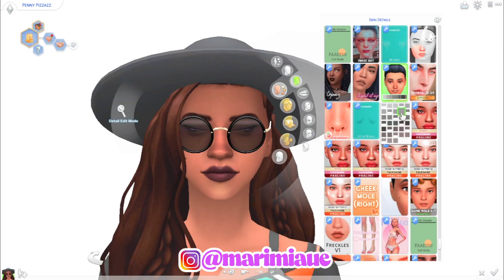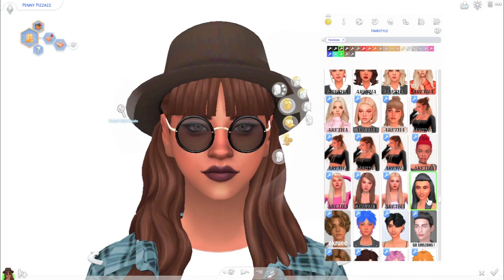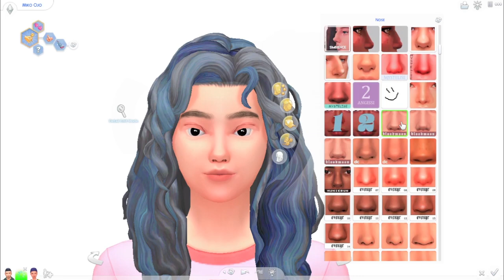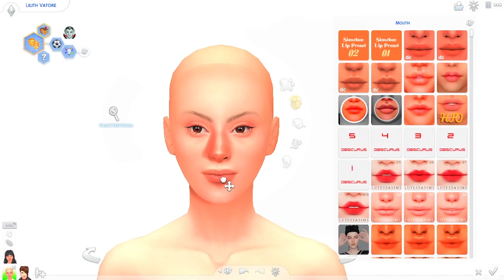more premades as high schoolers // The Sims 4 TEEN-A DAY CAS CHALLENGE Week 2 + CC Links (Soon)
No voiceover for this video folks, I'm just not feeling fly like a g6 😔

Hey! I'm doing a donation drive for my father who has Chronic Heart Failure. I would really appreciate it if you guys can share or donate any amount 🧡

If you want to do this Sims 4 Create a Sim Challenge then this is the link of the challenge~

socials:
ea id - paralumancore